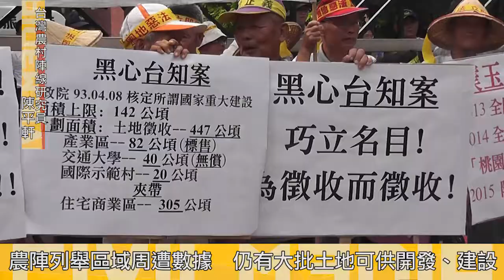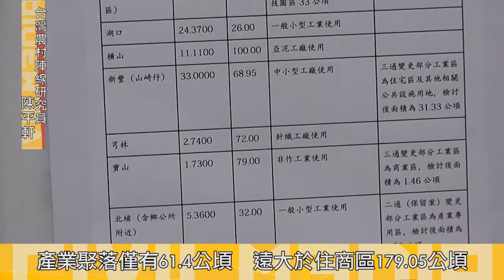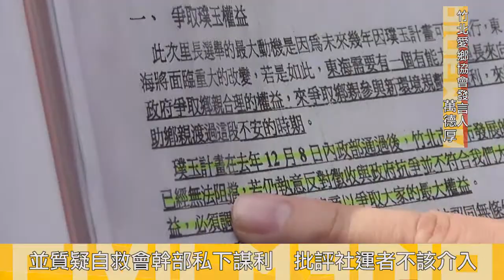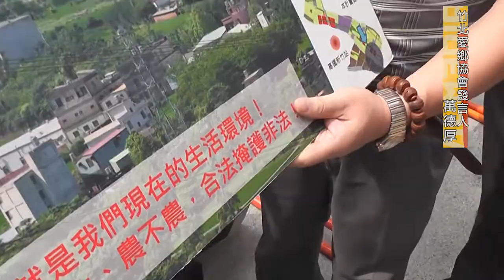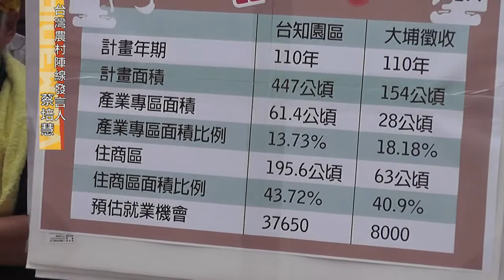2015.09.04 竹北台知開發案未歇 都委會要求中央、縣府再補資料